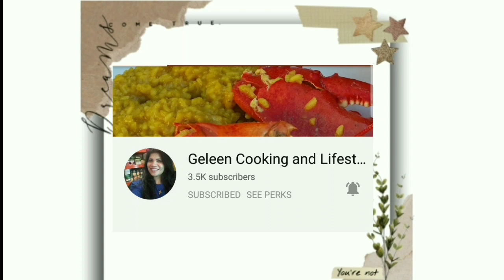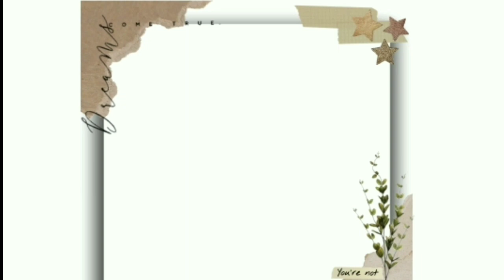Bonding with my friends || boodlefight Mukbang || Biking || Zeynep's way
Hi Friends!

feel free to roam around in my playlist and videos. enjoy watching.

shukran.